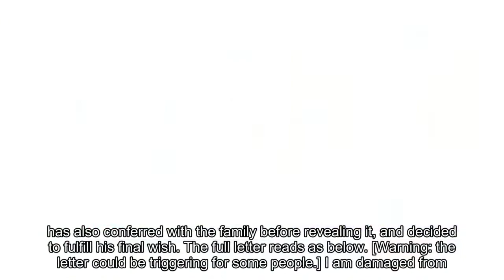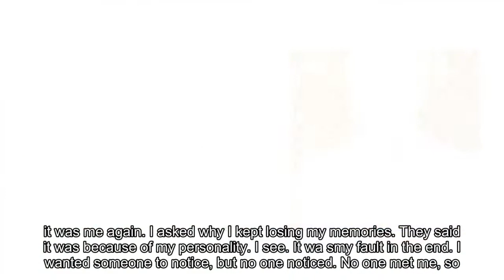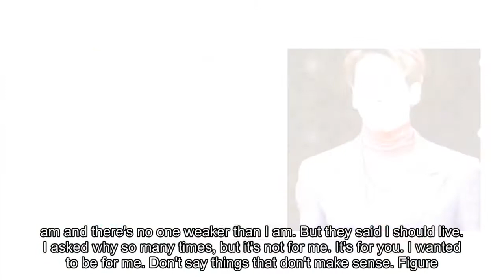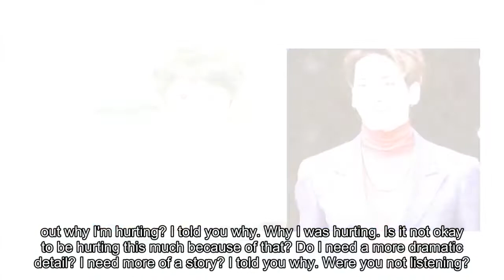Dear Cloud's Nine9 reveals Jonghyun's parting letter as requested by Jonghyun himself